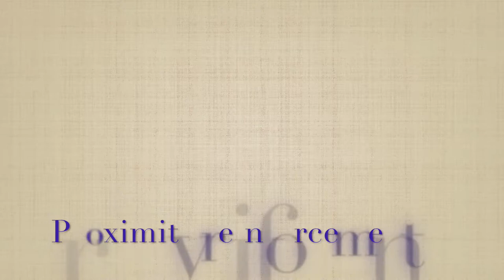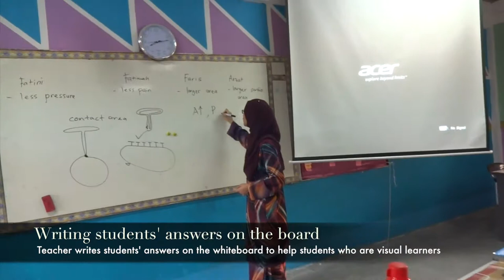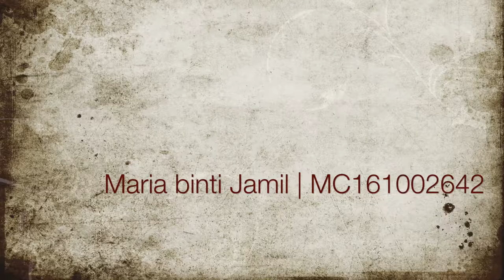Teaching Methodology PGDE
This video was made to fulfil the requirement for ESEG5053 Teaching Methodology set by UNITAR International University.

Name : Maria binti Jamil